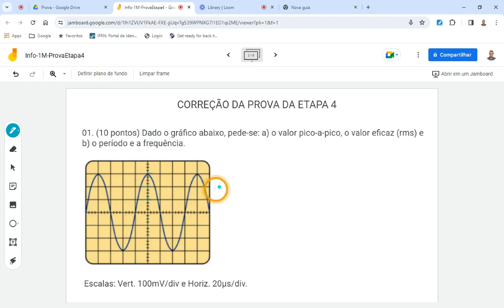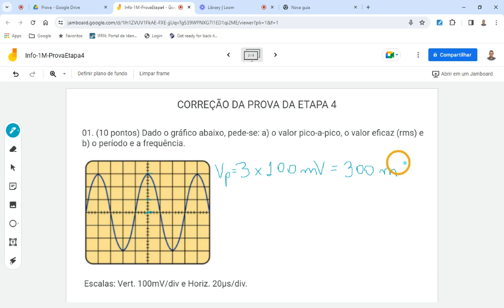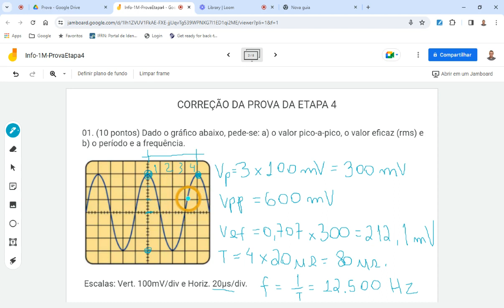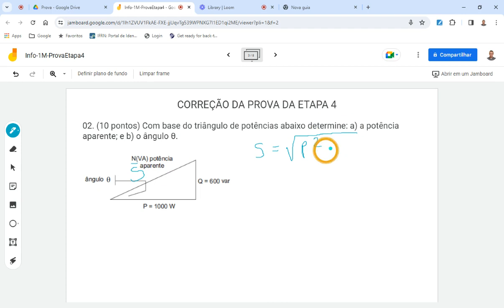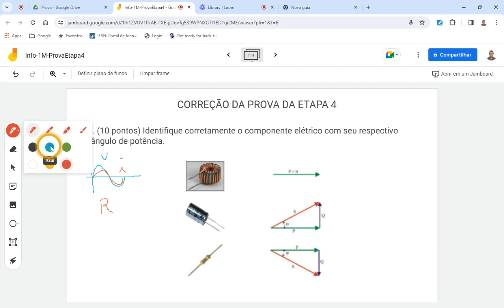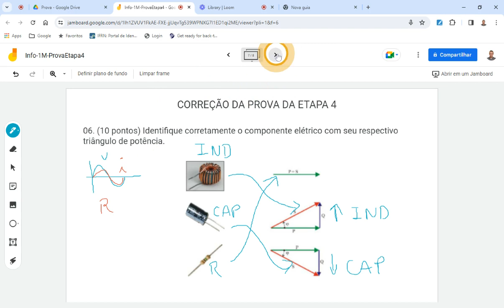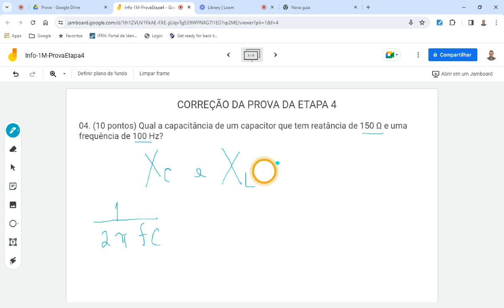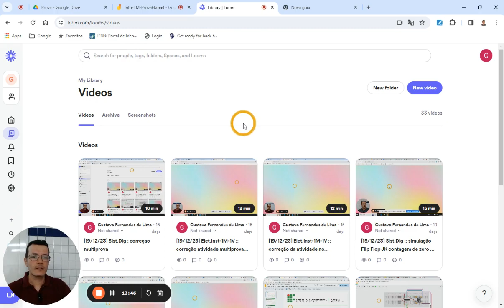[03/01/24] Elet.Inst-1M :: correção da prova da etapa 4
Nesta vídeo aula acompanharemos a correção das prova da etapa 4 da turma Info-1M 2023.1.